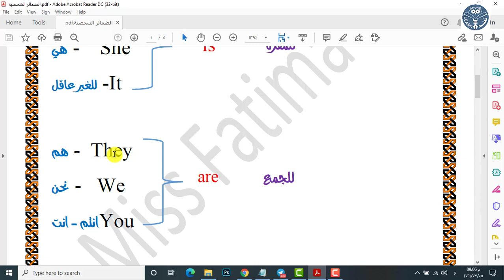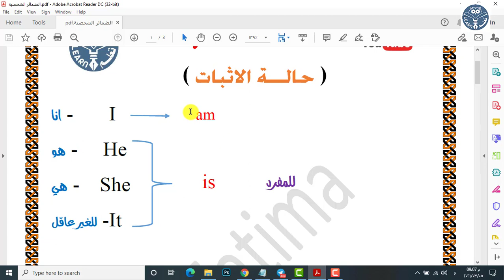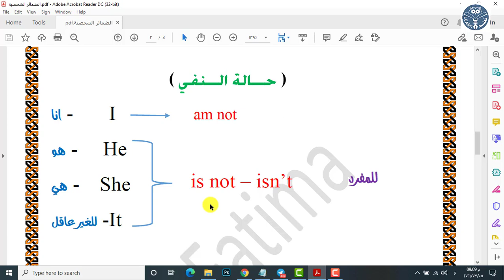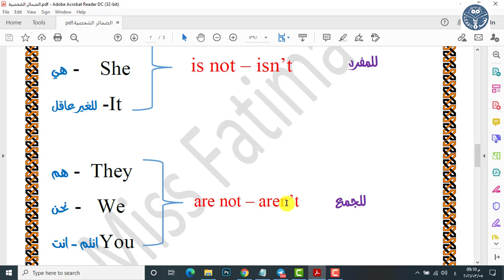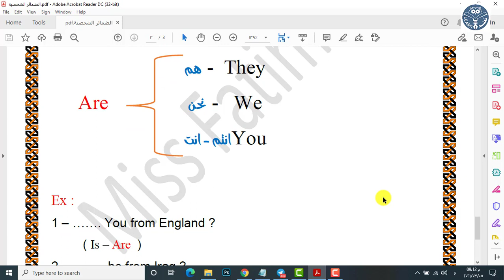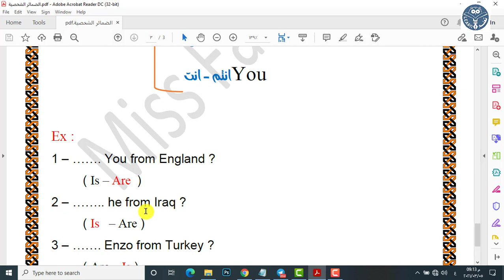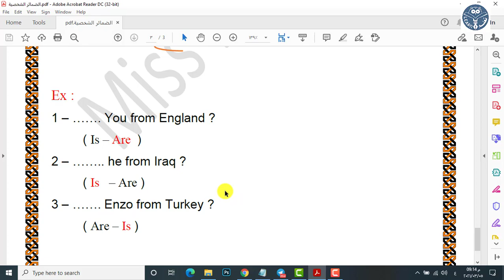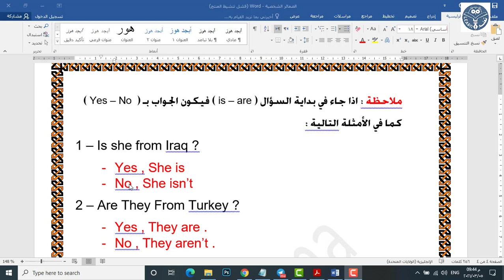الضمائر للصف الخامس الابتدائي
شرح الضمائر للصف الخامس الدرس الاول